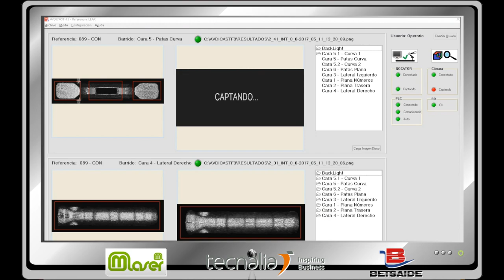Solución de verificación automatizada para el sector de la fundición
La corporación tecnológica TECNALIA y la compañía especializada en la construcción de equipos industriales Automatismos Maser han desarrollado una solución automatizada para la verificación final de las piezas para la empresa de fundición Betsaide.

El desarrollo se ha llevado a cabo con el apoyo del programa Basque Industry 4.0 dirigido a la financiación de iniciativas de inteligencia en medios y sistemas de producción, y gestionado por el Grupo SPRI.